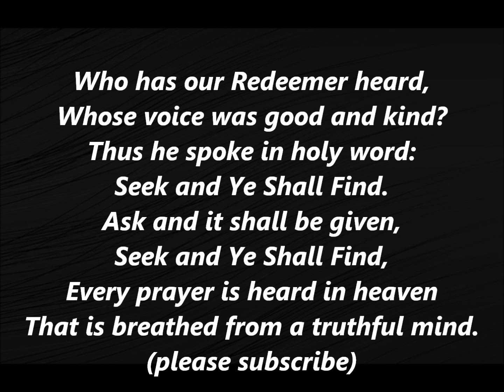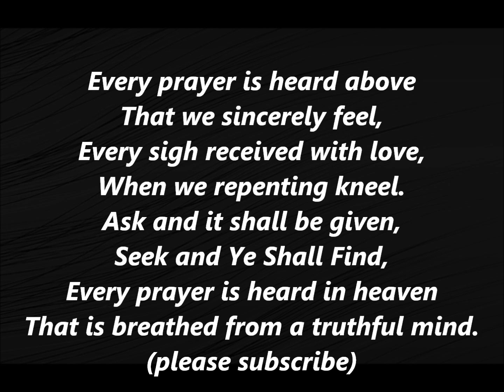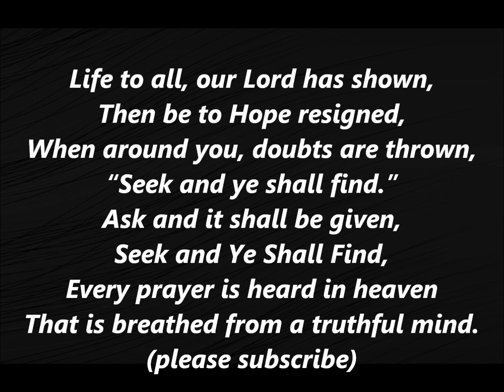Seek and Ye Shall Find STEPHEN FOSTER Lyrics Words BEST Steven Sing Along Song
Who has our Redeemer heard,
Whose voice was good and kind?
Thus he spoke in holy word:
Seek and Ye Shall Find.
Ask and it shall be given,
Every prayer is heard in heaven
That is breathed from a truthful mind.